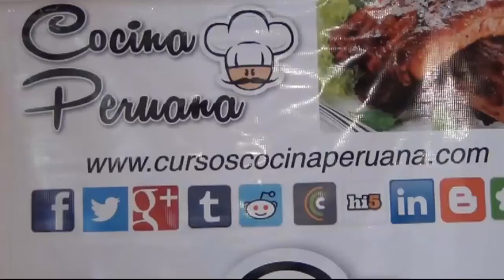Receta de tiradito criollo de pejerrey - como preparar tiradito criollo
En este video explicamos como preparar tiradito criollo de pejerrey:
Ingredientes:

150 gr de pejerrey limpio
3 limones
1 cebolla roja picada
1 ají limo
caldo de pescado (opcional)
culantro picado
pasta de ají amarillo
sal y sazonador al gusto
chips de papa
Canchita de maíz
Modo de preparación:

Lavar y cortar por la mitad los filetes de pescado sazonar con sal y sazonador y esprimimos los limones y dejamos macerar unos segundos.
Agregamos el ají limo, culantro, ajo y kion, y la pasta de ají amarillo.
Mezclar todo bien, rectificar la sazón y procedemos a servir, armar el plato con los chips de camotes en la base y servir el tiradito con la salsa encima y la cebolla, canchita disfrutar.